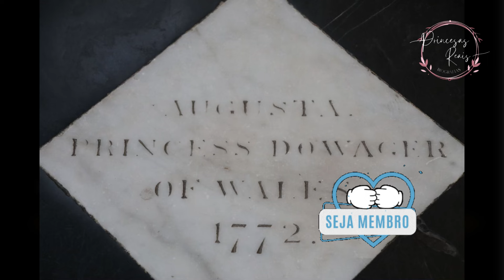Considerada uma das mulheres mais bonitas da côrte britânica, estava destinada a ser rainha.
Foi Princesa de Gales por casamento com Frederick, Príncipe de Gales, filho mais velho e herdeiro aparente do rei George II.

Ela nunca se tornou rainha consorte, pois Frederick faleceu antes de seu pai em 1751.

O filho mais velho de Augusta sucedeu seu sogro como George III em 1760.

Após a morte de seu esposo, Augusta foi a regente presuntiva da Grã-Bretanha no caso de uma regência, até que seu filho atingiu a maioridade em 1756.

❤️VOCÊ PODE APOAIR O CANAL SE TORNANDO UM MEMBRO OU POR MEIO DE UMA DOAÇÃO,NO BOTÃO ‘VALEU DEMAIS'

✅FONTES:

👑Escola Alemã, século XVIII - Augusta, Princesa de Saxe-Gotha, mais tarde Princesa de Gales (1719-72) - rct.uk

👑Augusta de Saxe-Gotha: A Fascinante Vida da Duquesa Real. - Palavranario, o mais revolucionário dicionário online do mundo!

👑A Princesa Augusta de Saxe-Gota - Palavranario, o mais revolucionário dicionário online do mundo!

👑Augusta de Saxe-Gota – Wikie, artigos e wiki

👑Augusta de Saxe-Gota-Altemburgo – Wikipédia, a enciclopédia livre

👑Princesa Augusta de Saxe-Gota - Wikipédia